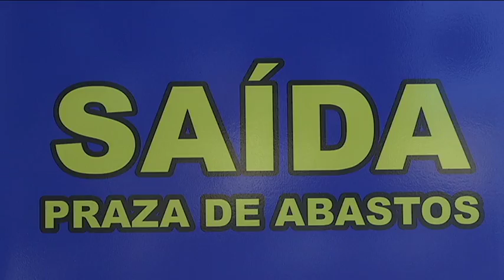Reportaje mal estado Alameda 27 8 18